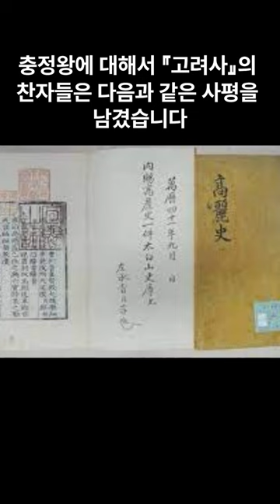고려 30대 충정왕 1349년(충정왕 원년)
고려 29대 충목왕의 이복동생 충정왕에 대해 간단히 정리해 보았습니다